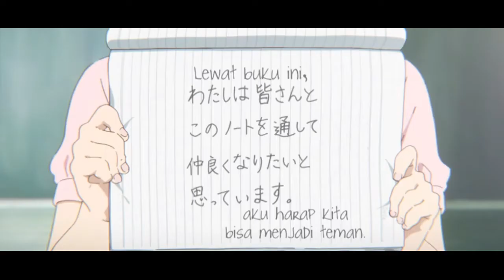[AMV] A silent voice / koe no katachi - amanojaku